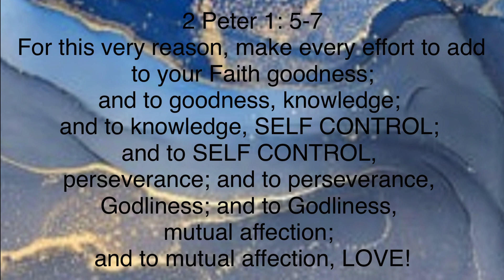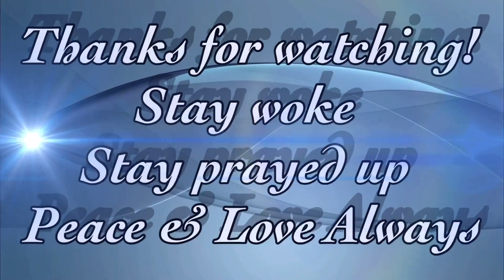The Winter Icy Décor Collab 2021 StylingwithStacy | Blue and White Décor Styling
Hi everyone, in  today's video I'm sharing with my Winter Icy Décor as part of the Heavens Pearls January Collaboration titled, " The Winter Icy Décor Collab 2021!"

The channel upgrades are scheduled to launch the first week in February! I hope that you are as excited as I am! Finally, I'll be set  to bring you awesome, helpful and fun content!

As always, I want to thank each of you so very much for supporting the channel!
God Bless and Be WHO YOU were created to BE!
                                          Stay WOKE! ~ Stay PRAYED UP!